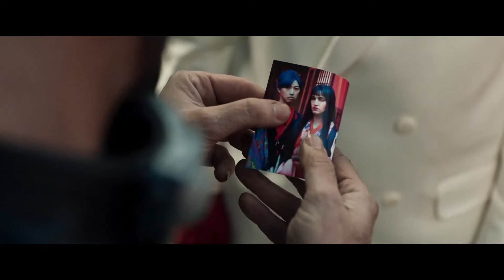Узники страны призраков — Русский трейлер (2021)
Дублированный трейлер фильма «Узники страны призраков» | «Prisoners of the Ghostland» 2021 года

▪︎ Оригинальное название: Prisoners of the Ghostland
▪︎ Страна: США
▪︎ Режиссер: Сион Соно
▪︎ Дистрибьютор: Про:взгляд
▪︎ Жанр: боевик, фантастика, триллер
▪︎ Возраст: 18+
▪︎ Время: 100 мин.

▪︎ В главных ролях: Николас Кейдж, София Бутелла, Ник Кассаветис, Билл Моусли, Нариса Судзуки, Грэйс Сантос

▪︎ Описание фильма: В мире будущего герой-одиночка отправляется на опасное задание — он должен вернуть домой пропавшую без вести внучку Губернатора. Пути к отступлению нет: на него надет начиненный взрывчаткой костюм. Он еще не знает, что от успеха его миссии зависит судьба человечества.